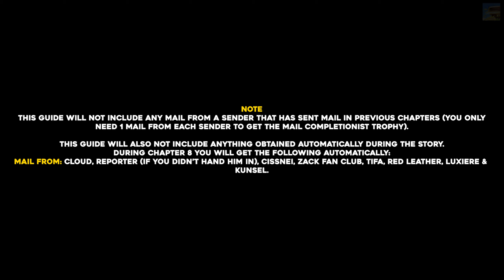Crisis Core Final Fantasy 7 Reunion Chapter 8 All Collectibles & Trophies (100% Walkthrough)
This guide will show you how to get every collectible & trophy available in chapter 8 of Crisis Core Final Fantasy 7 Reunion. These include all Mails, Fan Clubs, Shops, Flower Wagon Parts, Nibelheim Wonders, Side Quests & any Trophies available during this chapter.

Timestamps:
Notes 00:00
Nibelheim Wonder #1 & DMW Image: Phoenix 00:10
Nibelheim Wonder #2 01:10
Nibelheim Wonder #3 03:35
Nibelheim Wonder #4 05:18
Nibelheim Wonder #5 07:30
Nibelheim Wonder #6 09:05